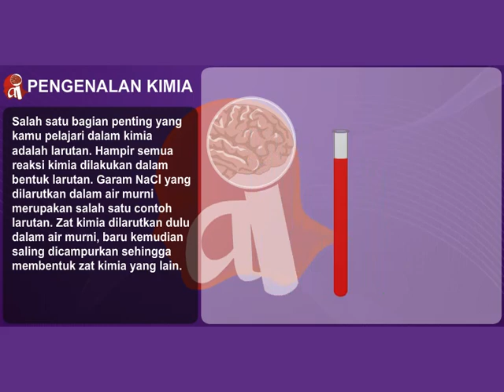Kimia SMA - Apa Itu Larutan Kimia?